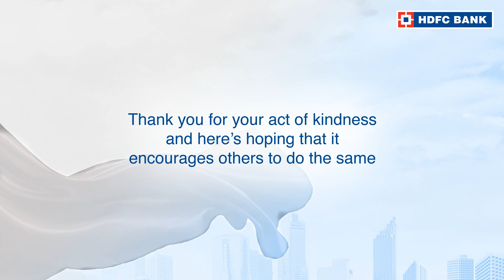Click to watch the story of Maurice Noronha, OurNeighbourhood Hero of Borivali